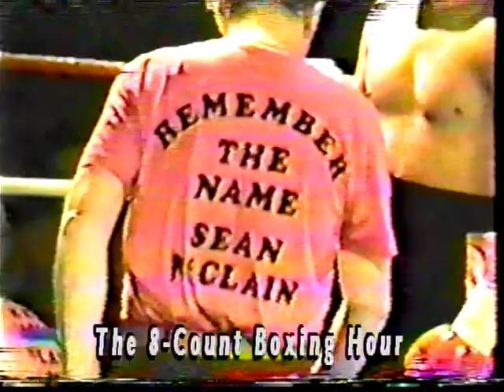TONY MASSEY vs SEAN MCCLAIN - Pro Boxing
The Professional Debut of New Mexico's "Irish" SEAN MCCLAIN vs TONY MASSEY.  Scheduled for 4 rounds in the Cruiserweight division.  From the Holidome in Tucson, Arizona.